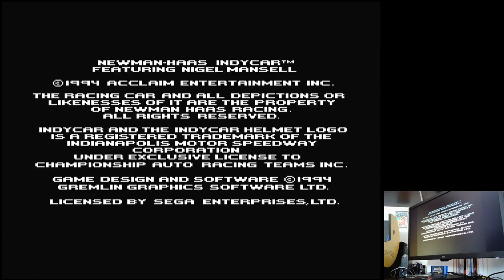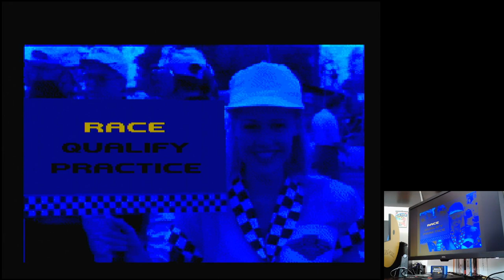Newman-Haas IndyCar Featuring Nigel Mansell Toronto Arcade Sega Mega Drive Original hardware (PAL)